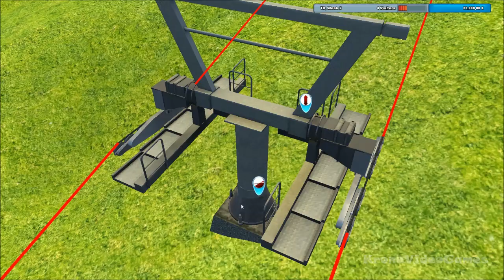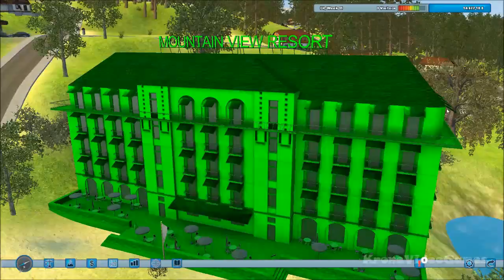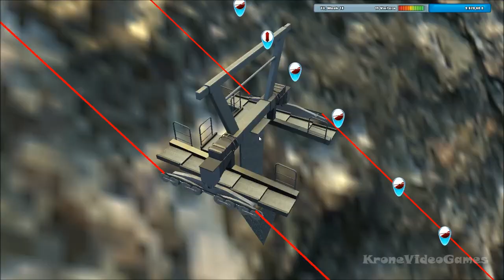Ropeway Simulator 2014 Gameplay (PC HD)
PC Specs:
CPU: Intel Core i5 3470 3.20GHz box
Motherboard: ASRock B75M
Memory: Kingston HyperX 8GB DDR3 1600MHz CL9 Dual Channel Kit
HDD: Western Digital 500GB SATA-III 7200rpm 16MB Caviar Blue KX
Graphics card: MSI GeForce GTX 660 Ti Twin Frozr IV OC 2GB DDR5 192-bit
Power Supply: Sirtec - High Power Element PLUS 500W
Case: Segotep Raynor Tower G1G Green
Operating System: Windows 7 Ultimate Edition
Monitor: ASUS VN247H-P 23.6

Game Information:
With Ropeway-Simulator 2014 you will be able to build your own spectacular ropeways within a lovingly designed mountain panorama, using original gondolas and lifts licensed by world market leader Doppelmayr.